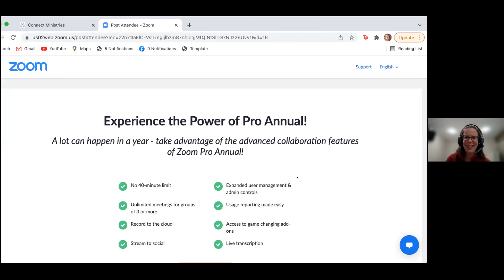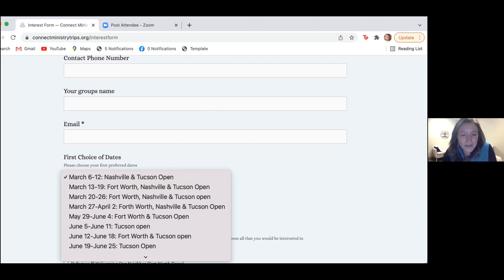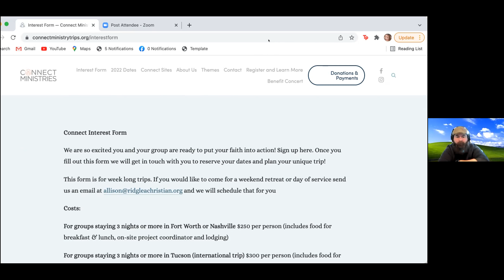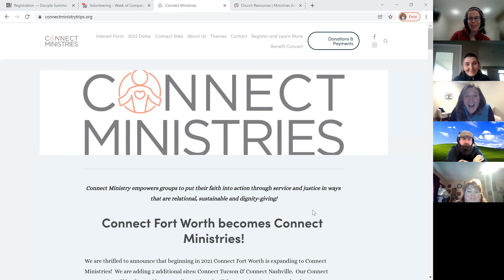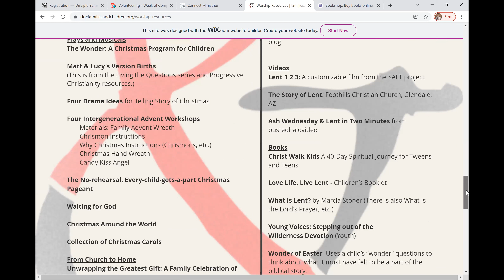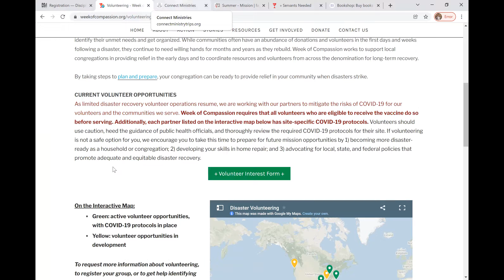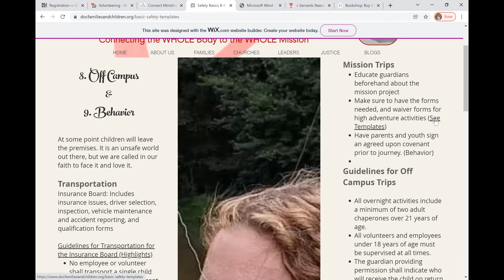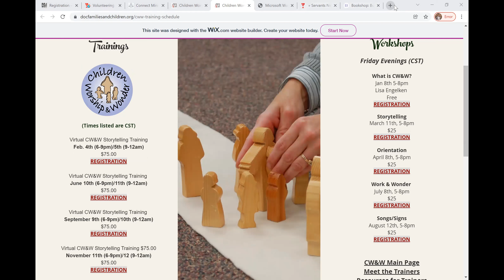January 2022, Connection Ministries